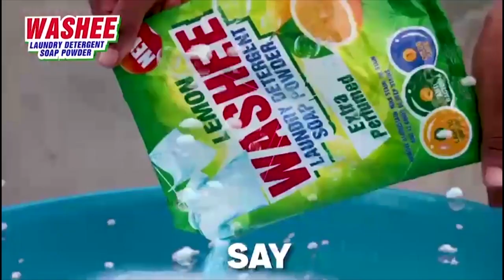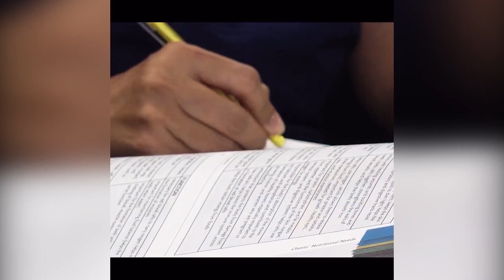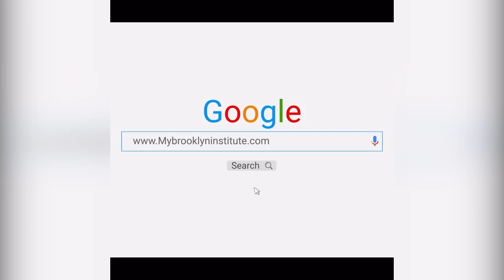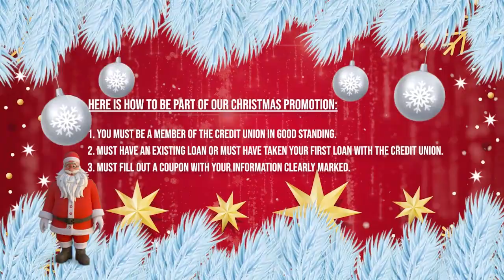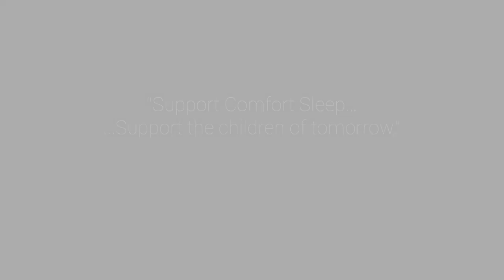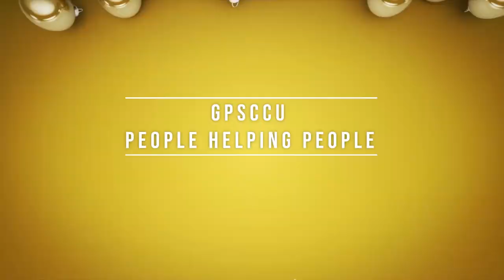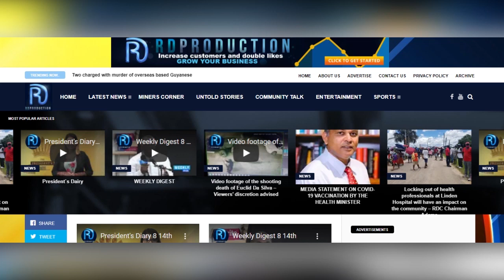News In depth Tuesday November 7th 2023